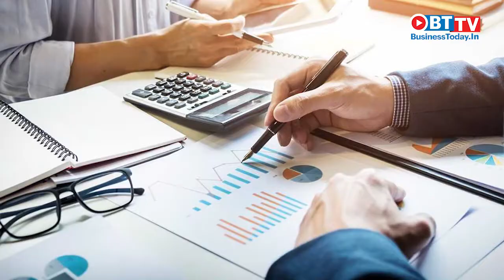How repo rate is going to pinch the consumer, companies & economy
BusinessToday.In Editor Rajeev Dubey talks about how the repo rate is going to affect companies, people and economy after the Reserve Bank of India hiked the repo rate by 25 basis points to 6.25 per cent while maintaining a neutral stance. The increase in repo rate comes as bad news for those who have borrowed from banks because it is likely to lead to an increase in the interest they pay on loans, be it home loan, car loan or personal loan.